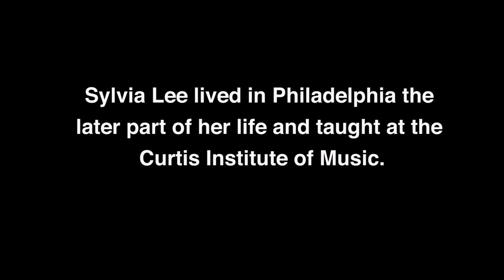Sylvia Olden Lee's 100th Birthday